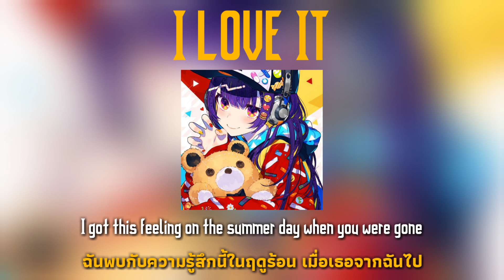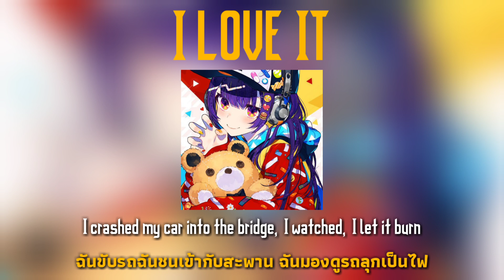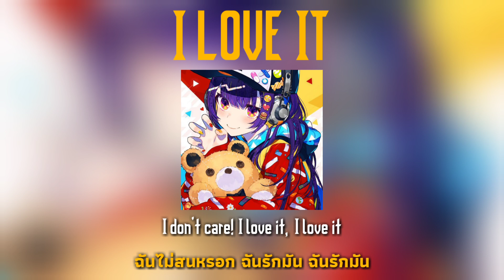[แปลเพลง] Icona Pop - I Love It ft. Charli XCX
✪  เพลงสำหรับผู้หญิงสายสตรอง

1. Summer = หน้าร้อน

2. Bridge = สะพาน

3. Road = ถนน